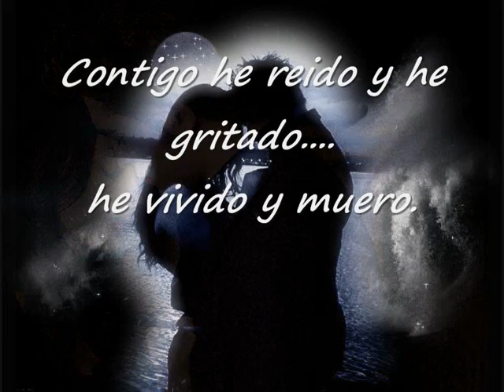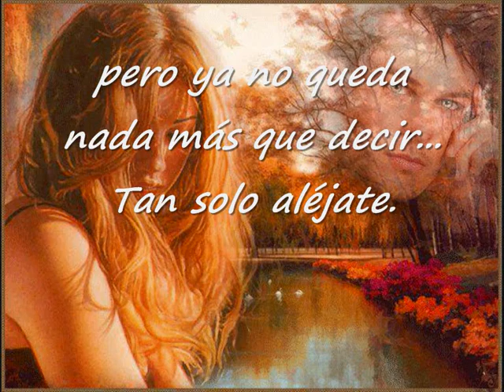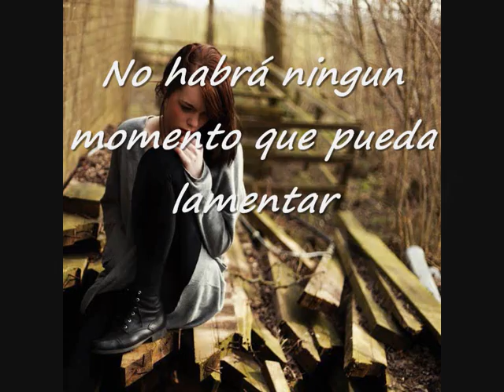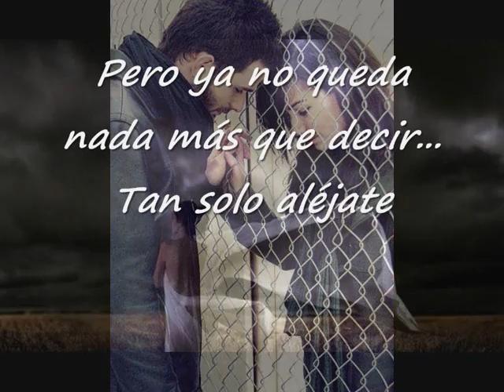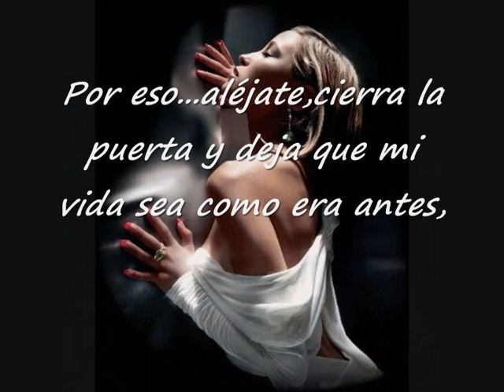JUST WALK AWAY (Tan solo aléjate)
A VECES HAY QUE DESPEDIRSE AUN SIN QUERER.
ES MUY DURO TENER QUE DECIR ADIOS CUANDO TODAVIA SE AMA.